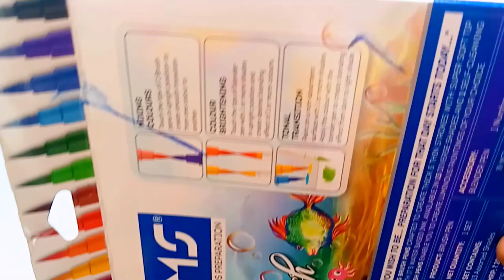Easy scenery drowing🥰❤️||drow scenery#video#viral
🥰Thankyou.

🙏Tittle.